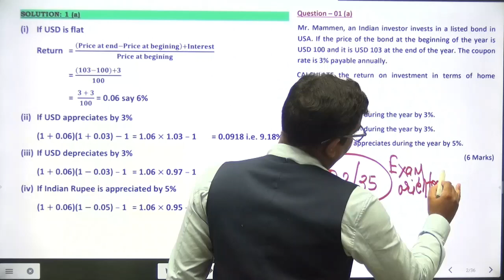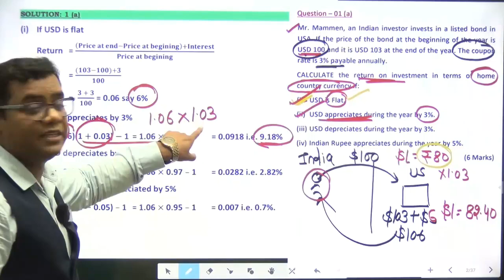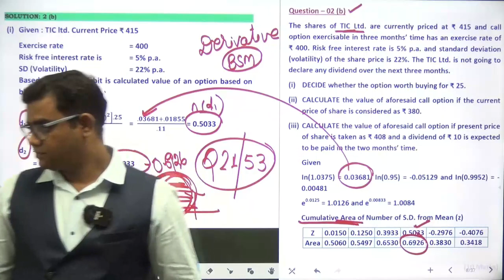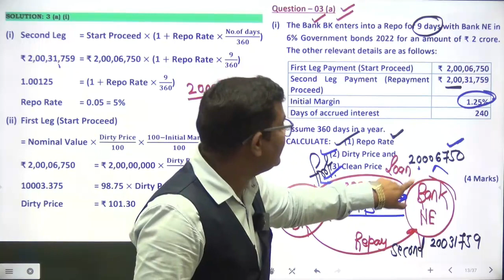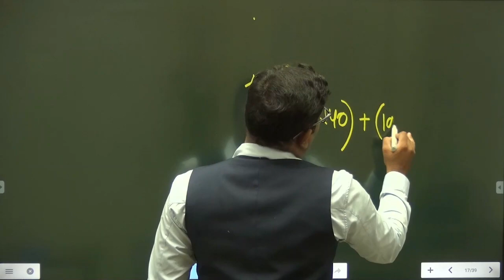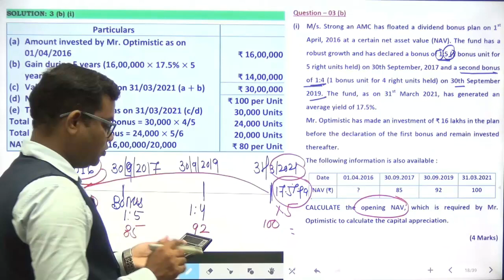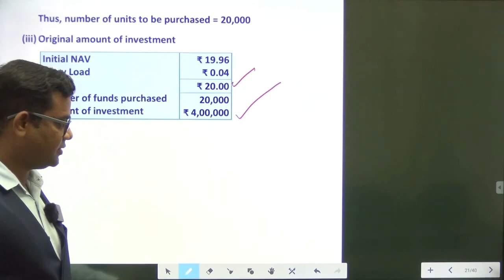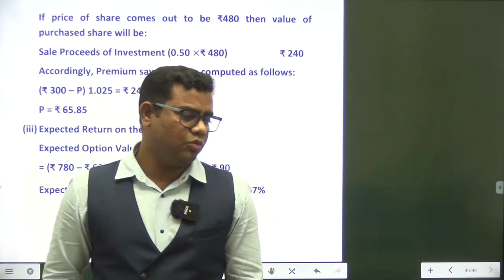MTP II Nov 2022 Discussion Some New Questions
MTP II Nov/22